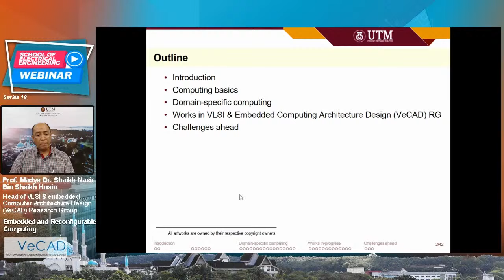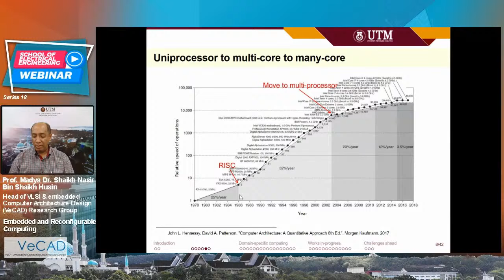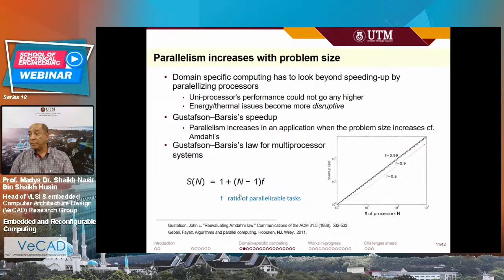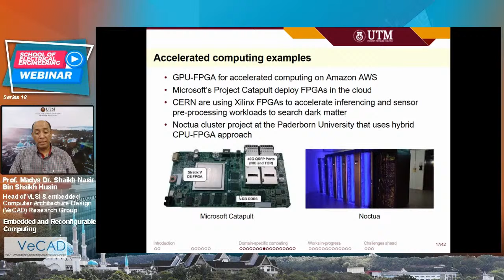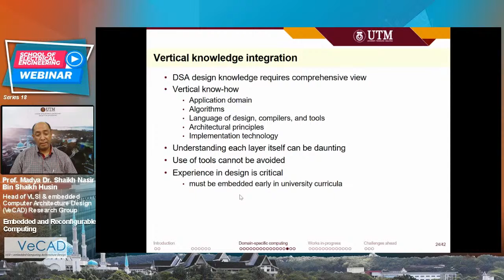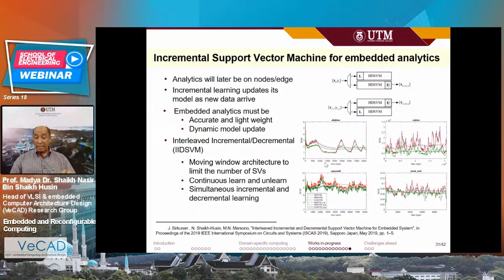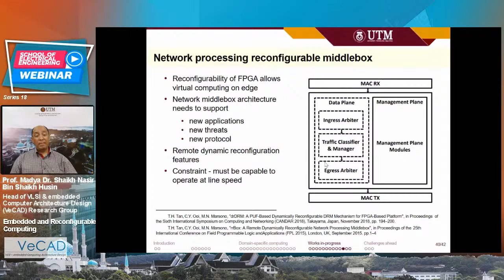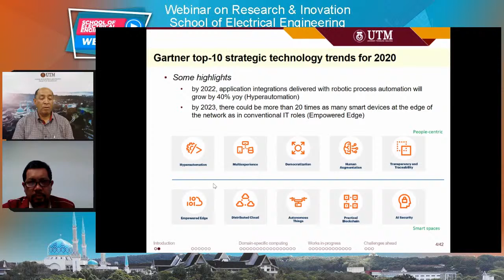Webinar #18 School of Electrical Engineering, Faculty of Engineering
Prof. Madya Dr. Shaikh Nasir bin Shaikh Husin
Head of VLSI & Embedded Computer Architecture Design (VeCAD) Research Group

" Embedded and Reconfigurable Computing"